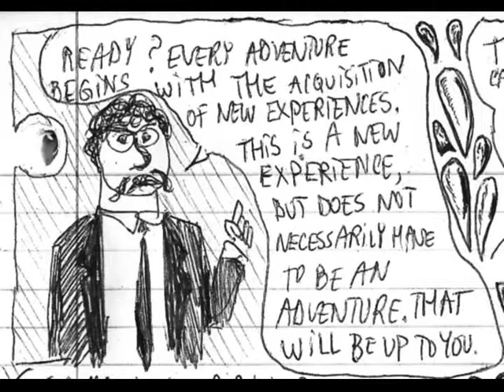The Most Basic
Artist - Tudor
Voice - Alex